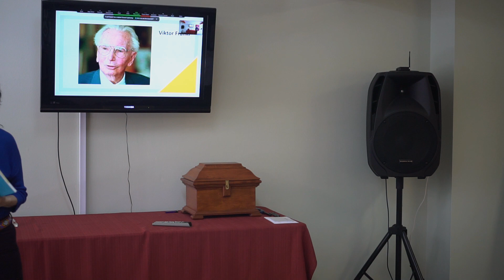3/5/23 Mind, Idea, Expression. Bringing Vision To Life